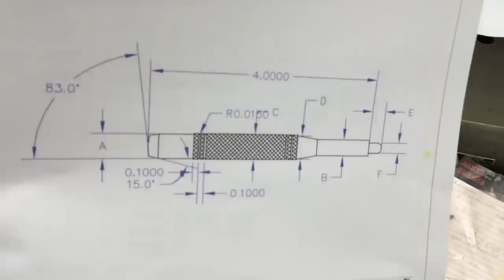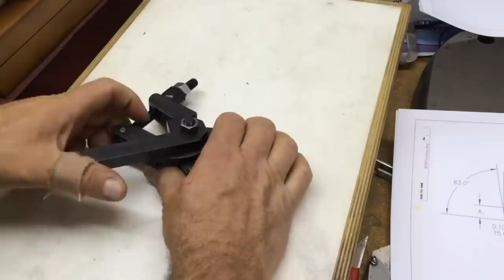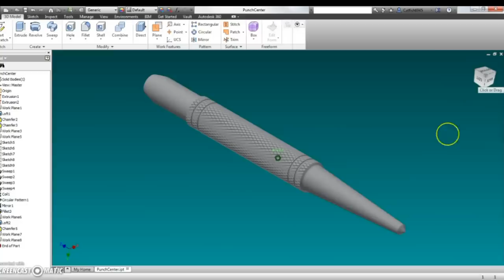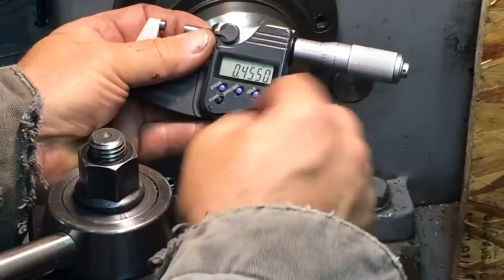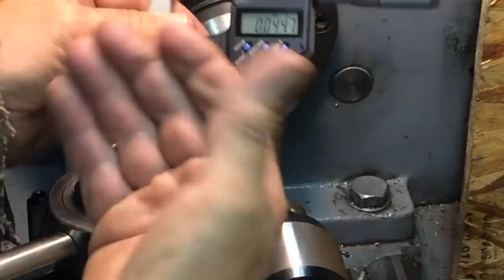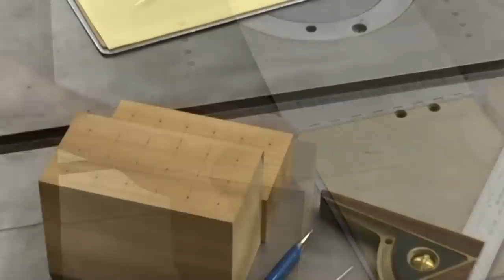How to Make Roll Pin Punches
How to Make Roll Pin Punches.  How to make a set of roll pin punches with a nice Western Red Cedar box. I use W-1 tool steel for this project.  You could also make these into center punches or pin punches.  This type of punch is great for gunsmithing.

W-1 Tool Steel Stock

How to Make Roll Pin Punches#MakeaPunch#punches